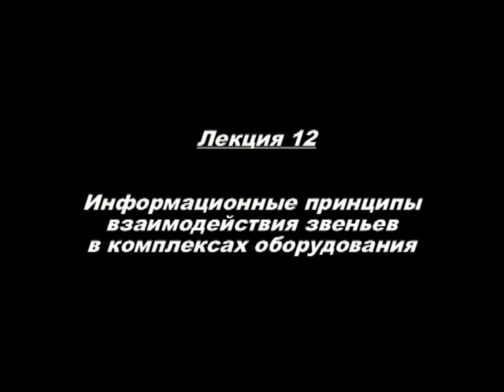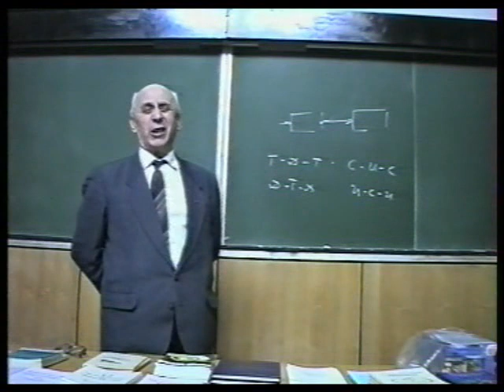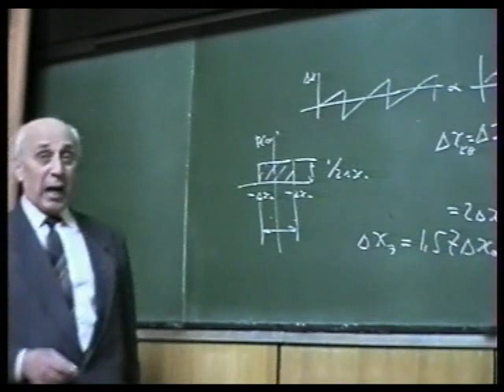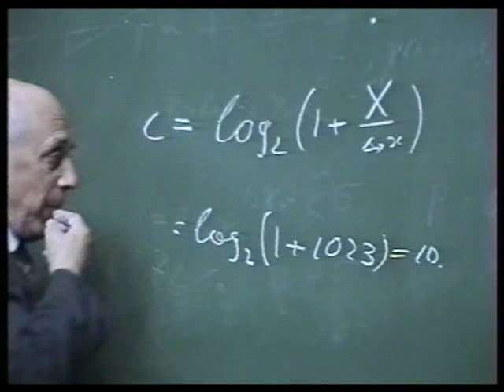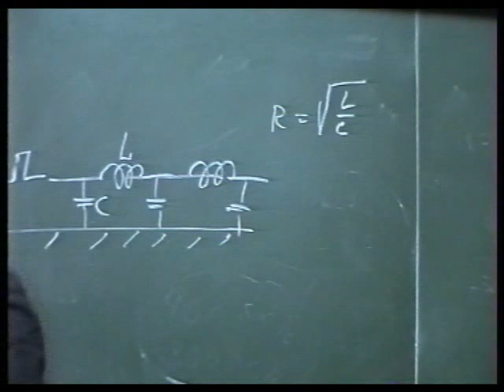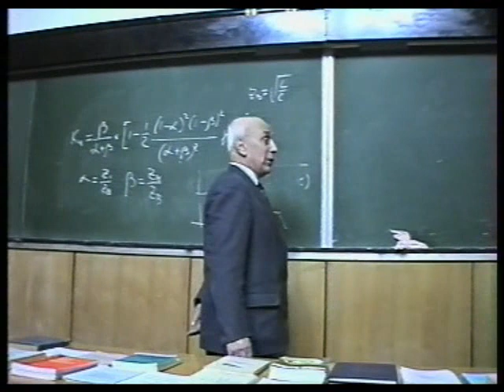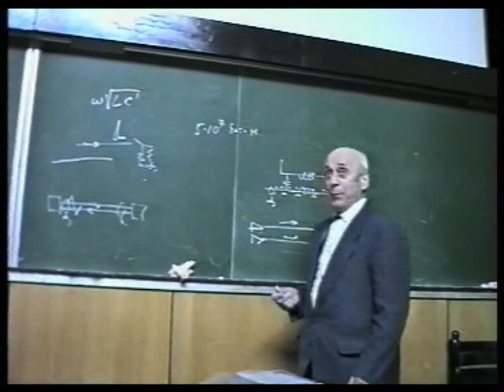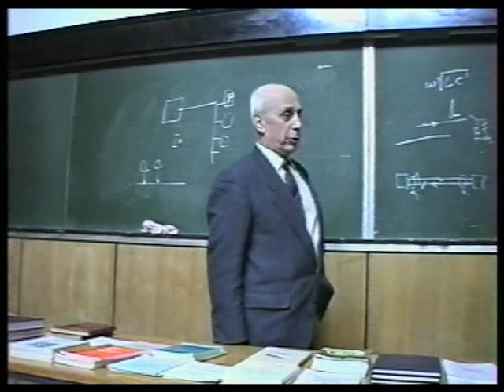#12 Информационные принципы взаимодействия звеньев в комплексах оборудования: Ацюковский В.А.